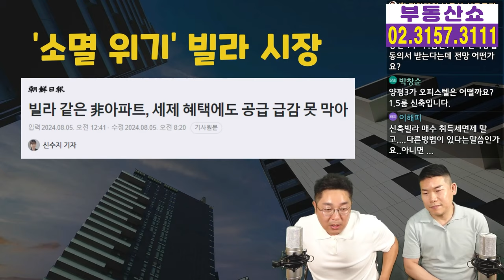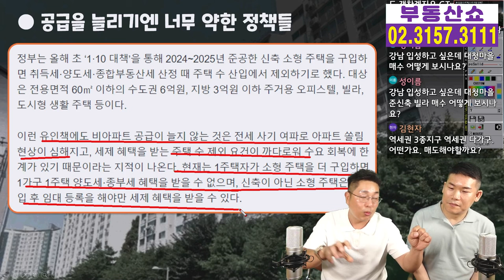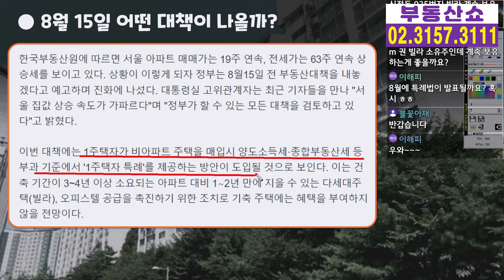빌라 소멸위기! 꼭 필요한 세금혜택은? 8.15 부동산 공급대책!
8월중 발표될 부동산 공급대책이
초읽기에 들어갔습니다.
소멸위기인 빌라 공급  활성화를 위해
꼭 필요한 세제혜택은 무엇인지
정창래 대표님과 함께 알아보겠습니다.